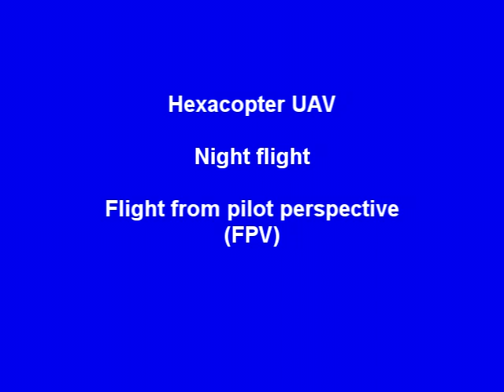FPV night flight with hexacopter.mp4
Flying in the dusk from pilot's perspective.More amazing aerial photos and videos